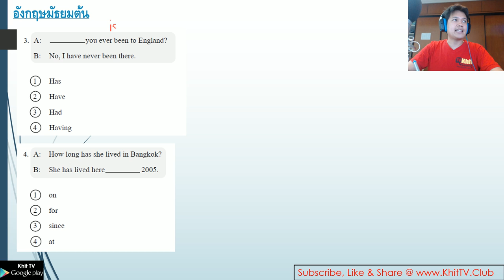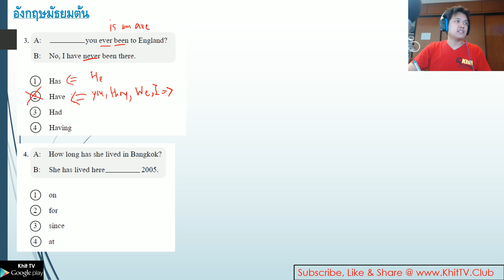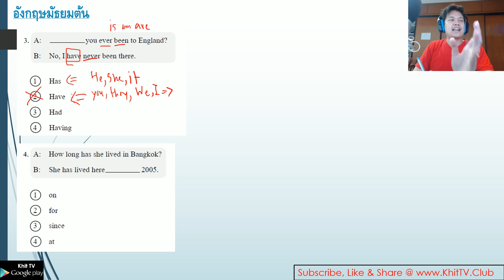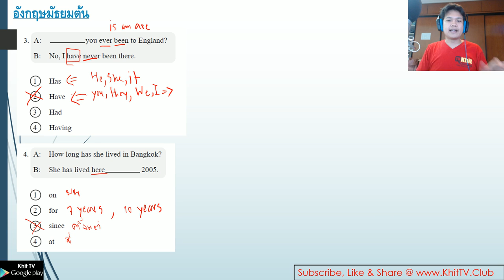อังกฤษมัธยมต้น EP02 - โจทย์ o-net 56 Part 2 by Khit TV